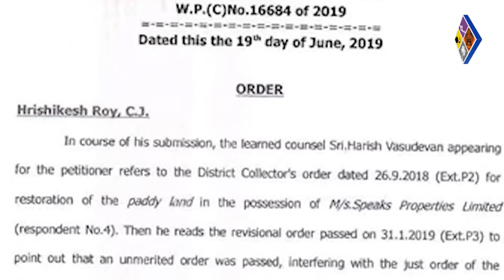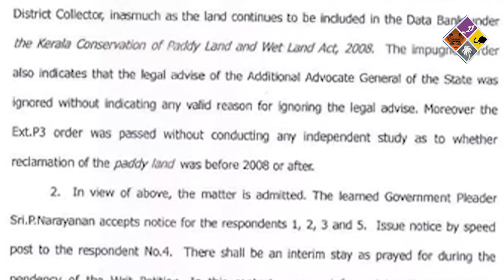സര്‍ക്കാരിനെതിരെ രൂക്ഷവിമര്‍ശനവുമായി ഹരീഷ് വാസുദേവന്‍